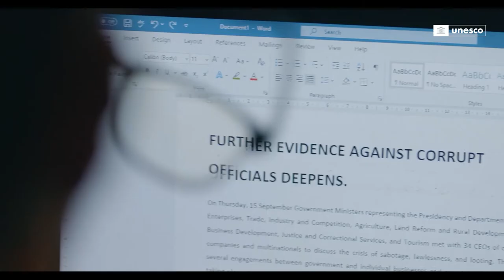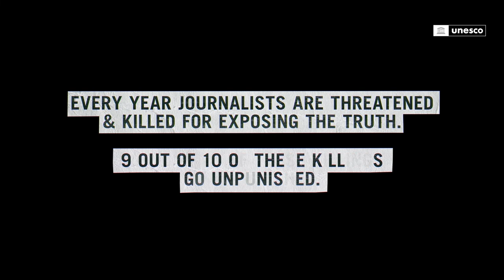A Threat Against a Journalist is a Threat Against Your Freedom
Every year journalists are threatened and killed for exposing the truth. This 2 November 2021, International Day to End Impunity for Crimes Against Journalists, UNESCO calls the attention on the urgency to investigate and prosecute threats, whether online or physical, to ProtectJournalists before it's too late.

Stop threats when they start, and EndImpunity